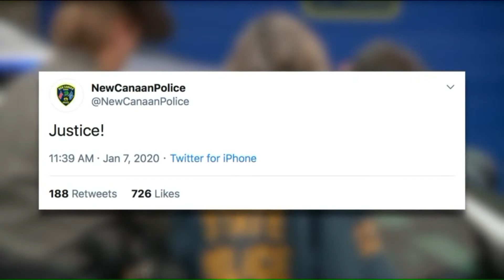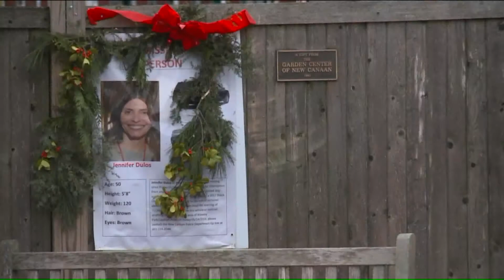New Canaan community relieved by arrests in Jennifer Dulos investigation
NEW CANAAN - It's been a long wait for a community with Jennifer Dulos firmly planted in their hearts.